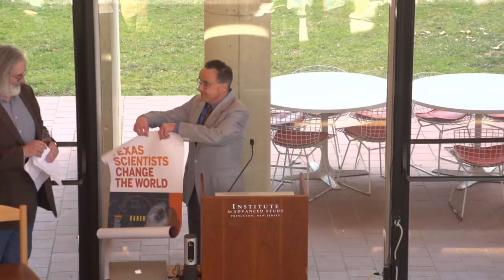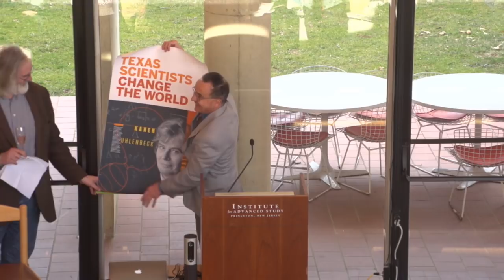Abel Prize Reception in Honor of Karen Uhlenbeck